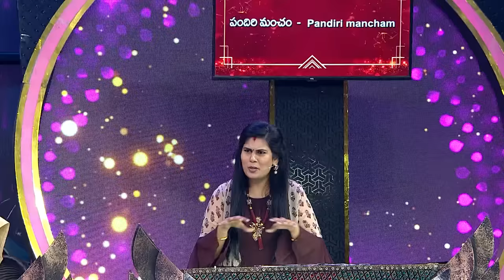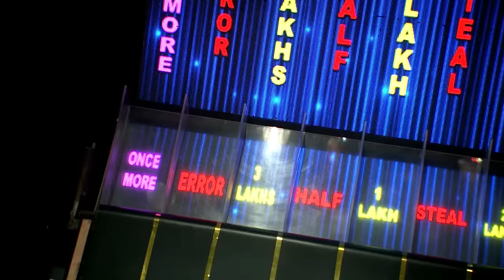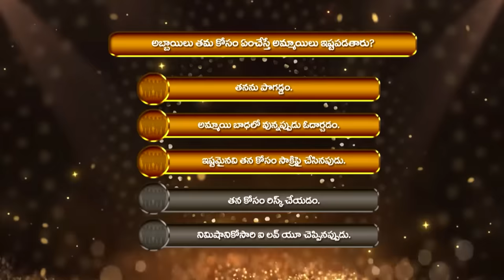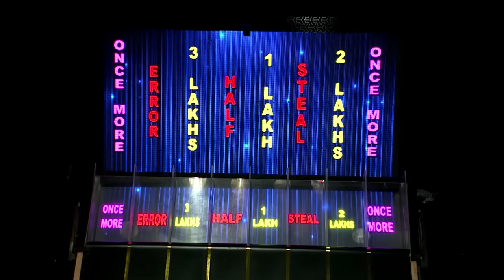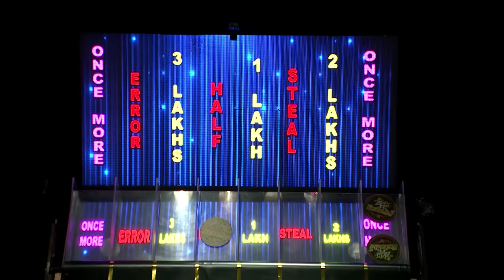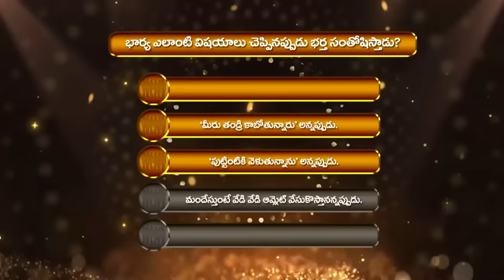Ladies And Gentlemen - లేడీస్ & జెంటిల్ మెన్ - Celebrity Game Show - EP 1 - Pradeep - Zee Telugu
A unique romantic game show where the love of three celebrity couples is put to test every week in four exhilarating rounds to find the perfect pair.